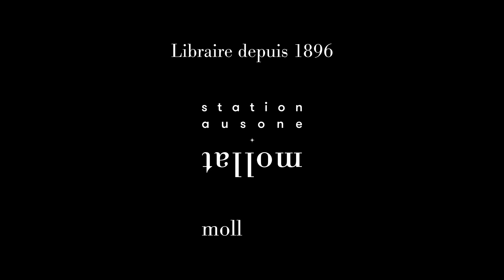Jean-Marie Rouart - Mes Révoltes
Jean-Marie Rouart vous présente son ouvrage "Mes Révoltes" aux éditions Gallimard. Entretien avec Philippe Aubier.